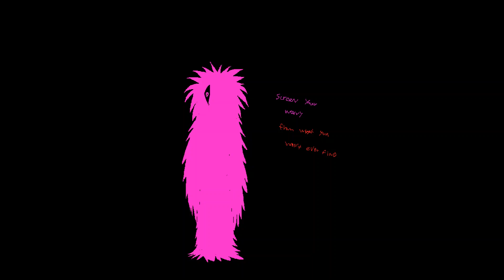PengoSolvent - ONLY LISTEN TO THE WORST PERSON YOU KNOW (pitched up + edited)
may as well upload this one while i finish up that mix
art and thumbnail by moi (featuring Pink Surprise, a character of mine)

samples Coraline and Spiral Blast by Merzbow

i don't like listening to the worst person i know either, really wouldn't recommend you do that often